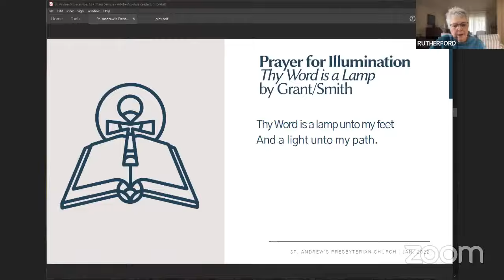Sermon - 1 23, 2022; Jim Rigby -- I Am Sayings -- I am the Light of the World